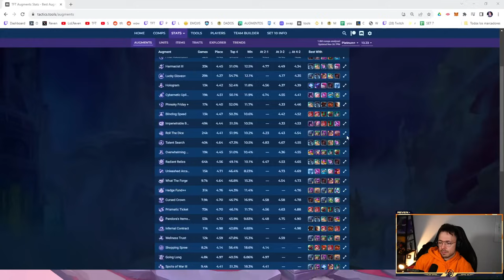4 JAZZ ES INSTAWIN? ¡ME TOCA EL MEJOR ITEM DE SUPPORT! SET 10 | Reven